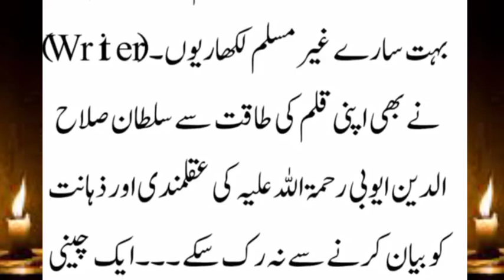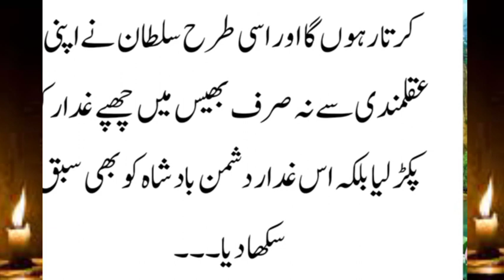Sultan Salahuddin Ayyubi's look-alike man and Sultan's wisdom|| Said Islamic studio.com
1976, allowance is
for purposes such
as criticism, comment,
 news reporting
, scholarship, and
is a use permitted
by copyright statute
that might otherwise
 be infringing. Non-
profit, educational
 or personal use tips
 the balance in favour
 Gunahgar hai Ham 😓
HavenSultan Salahuddin Ayyubi
 Status🔥🔥🔥 ||
Kingdom of Heaven ​ Sultan Salahuddin Ayyubi
 Status || : Kingdom
of Heaven ​
Masjid E Al Aqsa baitul
 Muqaddas ❤ Insha Allah Phir Se Hamara Honga baitul
Muqaddas Jaan
Hai Hamari 😊//son,
 Nur ad-Din, became
 the regent of Aleppo
and the leader of
the Zengids. The
Wars against
Crusaders and
the Capture of
 Jerusalem. Sultan
Salahuddin Ayyubi,
the hero of hundreds
 of battles, was the
person who for
twenty years
braved the storm
of the Crusaders
and ultimately
pushed back the
combined forces
 of Europe which had
come to swarm the
 Holy Land. The world
has hardly witnessed
 a more chivalrous
 and humane
 conqueror. The
Crusades represent
the maddest and the
longest war in the
 history of mankind,
 in which the storm
 of savage fanaticism
 of the Christian West
burst in all its fury
over western
AsiaSultan Salahuddin
 Ayyubi was born in
the year 532 AH/
1137 CE in Tekrit
 on the West Bank
 of the Tigris
 between Mosul
and Baghdad, loved
dearly by his father,
 Ayyub. His family
was of Kurdish
background and
 ancestry. His father
, Najm ad-Din Ayyub
, was banished from
 Tikrit and in 1139,
 he and his brother
 Asad al-Din Shirkuh,
 moved to Mosul. He
 later joined the
service of Imad
ad-Din Zangi who
made him commander
of his fortress in
Baalbek. After the
 death of Zangi in 1146, his